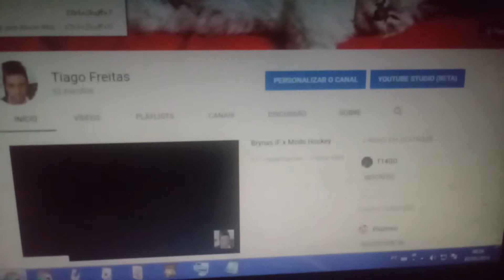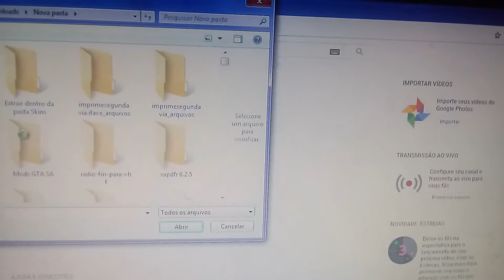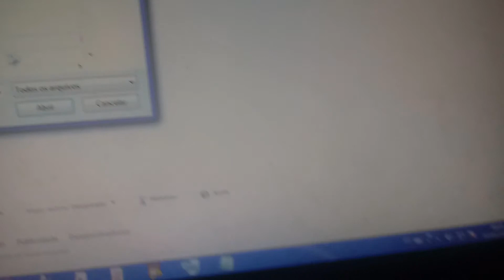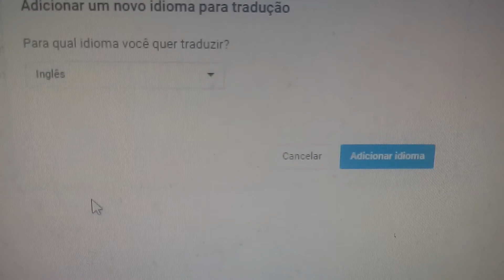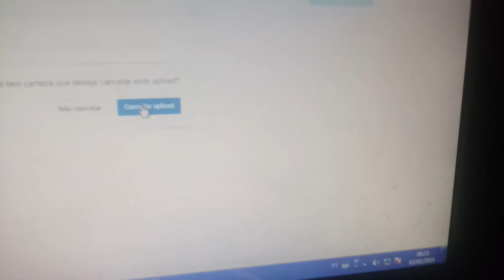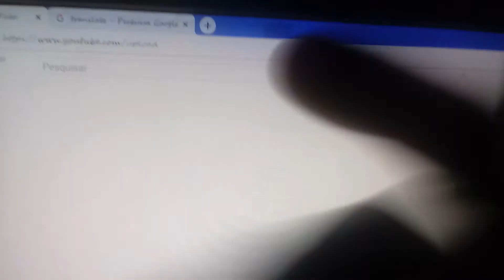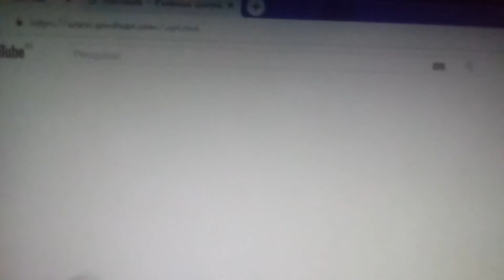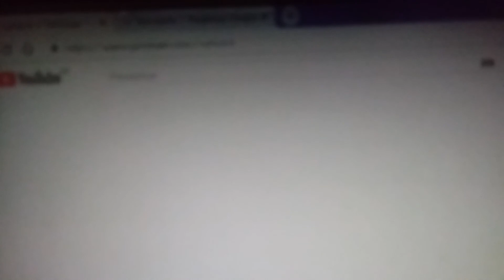Nome do vídeo e descrição em outros idiomas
Nesse vídeo eu ensino como colocar seus vídeos com nome e descrição disponíveis em outros idiomas. * Atenção: O recurso mostrado só funciona para vídeos enviados a partir do navegador, no aplicativo no celular não está disponível. Desculpem se ficou ruim, eu tive que fazer filmando a tela do computador.